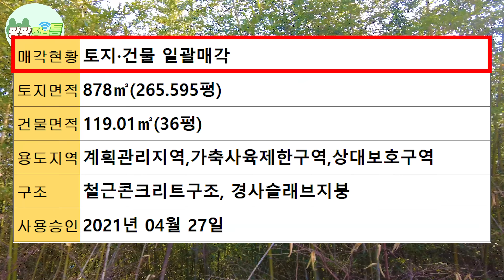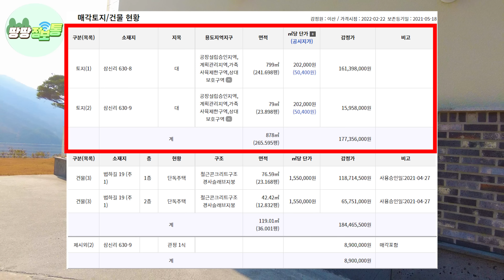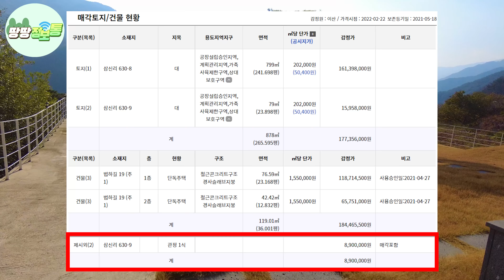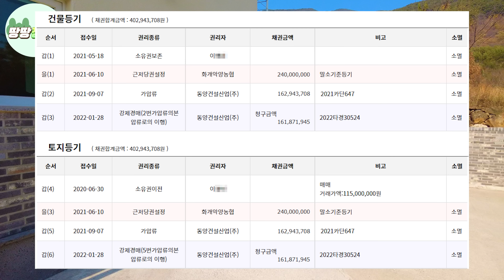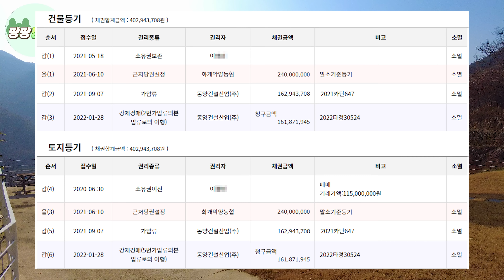대지262평 +신축전원주택 36평! 몽땅 7400만원~대폭락!! 이맛에 경매하지~ 조망가격만 1억이상 값어치하는 주택 누구나 한번쯤 들어본 이곳! 싼집과 싼땅 여기 다있다~